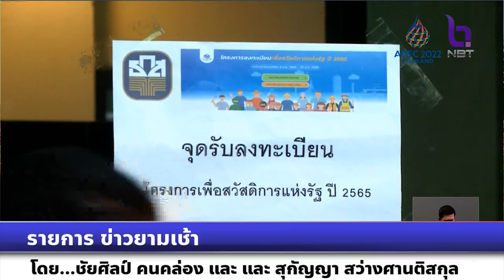รายการข่าวยามเช้า เตือนผู้ลงทะเบียน “บัตรสวัสดิการแห่งรัฐรอบใหม่” ตรวจสอบสถานะและยื่นให้ครบ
รายการข่าวยามเช้า
เตือนผู้ลงทะเบียน “บัตรสวัสดิการแห่งรัฐรอบใหม่” ตรวจสอบสถานะและยื่นให้ครบ ก่อนประกาศรายชื่อผู้ผ่านการคัดเลือก ม.ค. ปีหน้า